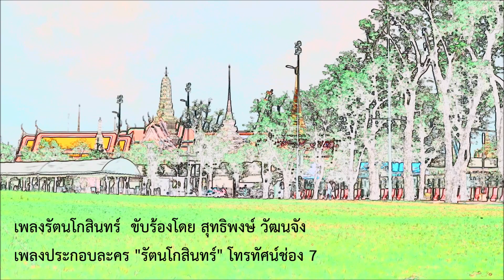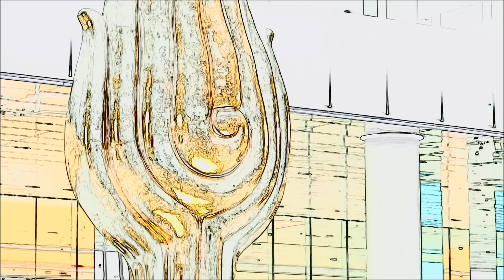วีดิโอประกอบเพลง รัตนโกสินทร์ ขับร้องโดย สุทธิพงษ์ วัฒนจัง (ชมพู ฟรุตตี้) ในวาระกรุงเทพฯ 241 ปี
ส่วนตัวชื่นชอบเนื้อร้องเพลงนี้ และชื่นชอบละครมาตั้งแต่เรื่อง สายโลหิต, ญาติกา จนมาถึงเรื่องรัตนโกสินทร์ ชื่นชอบเสียงร้องของคุณสุทธิพงษ์ วัฒนจัง (ชมพู ฟรุตตี้)

วีดิโอนี้และแชนแนล PJN Cinematic จัดทำวีดิโอสั้นแนวธรรมชาติและสื่อสารวัฒนธรรมที่ดี ไม่ได้ดำเนินการในเชิงการค้าหรือเชิงพาณิชย์ใด ๆ ทั้งสิ้น

This song is called "Rattanakosin".
Rattanakosin is Bangkok, the capital of Thailand.
King Rama 1st was the founder and was the first king of Chakri Dynasty.
Rattanakosin is 241 years old in 2023.
I love and respect all the kings and royal family of Thailand.